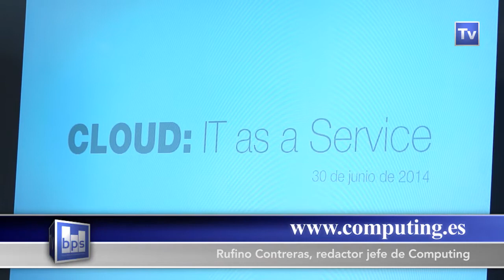Es la hora de una estrategia de TI como Servicio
Las nubes ya empiezan a abundar en nuestro tejido corporativo. Hablar de las ventajas de cloud es un tema ya superado. Ahora es el momento de establecer una estrategia de TI como Servicio para conseguir que el impacto de la nube en el negocio sea el más positivo posible. Elaborar los contratos cloud minuciosamente, definir los SLA y controlar el impacto en el negocio, son criterios esenciales a tener en cuenta.